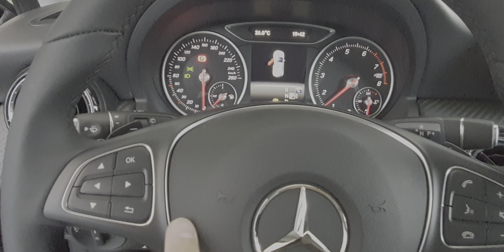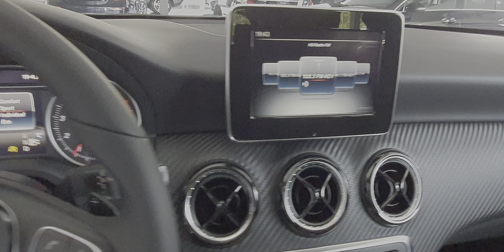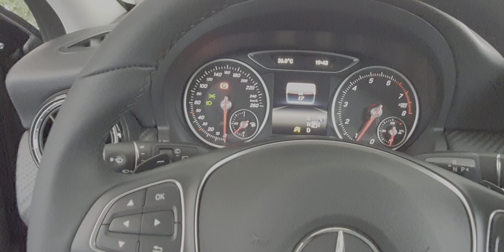GLA 200 2020 México | Compra hoy y paga en Agosto ¡Ordena con nosotros!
¡Este el Mercedes Benz más Accesible, descubre su precio con nosotros, aprovecha la promo y estrena con un distribuidor autorizado!

Envíanos whattsapp con tus dudas y con gusto las resolveremos. :)